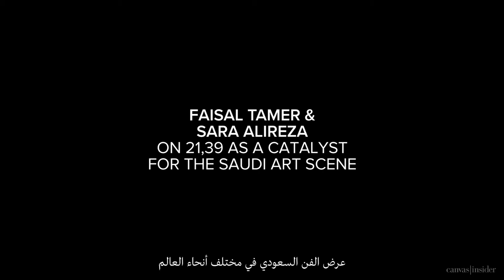Faisal Tamer & Sara Alireza | Jeddah 21,39 2020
Canvas sits down with art patron and philanthropist Faisal Tamer as well as London-born collector Sara Alireza (@saraaalireza) who brought her experience as trustee of the Barakat Trust (@barakat_org) to the Saudi Art Council (@saudiartcouncil). We learn more about how far the Saudi cultural scene has come and how 21,39 Jeddah Arts has not only shaped it, but created it.